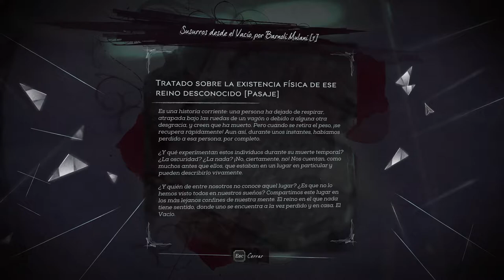Dishonored 2 - cap.1 - Un día largo en Dunwall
Demasiado largo...